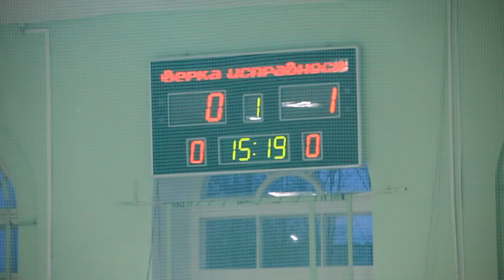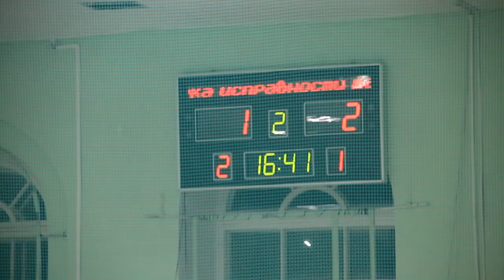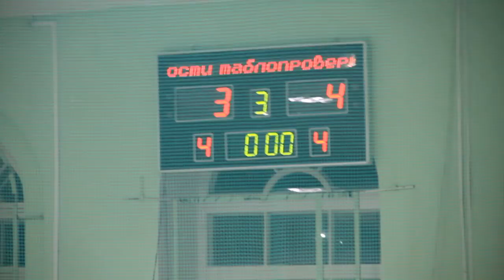Фосфорит vs Ямбург в чемпионате Кингисеппа по футзалу в апреле 2018 года